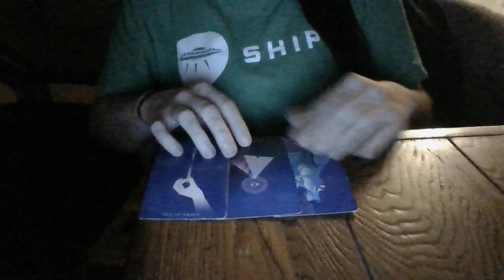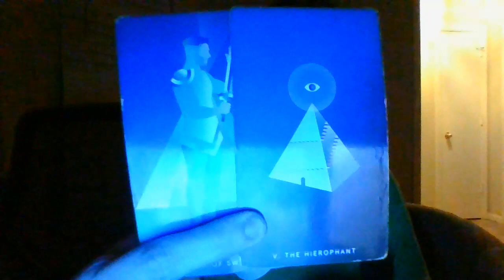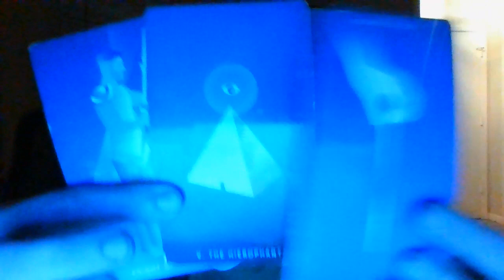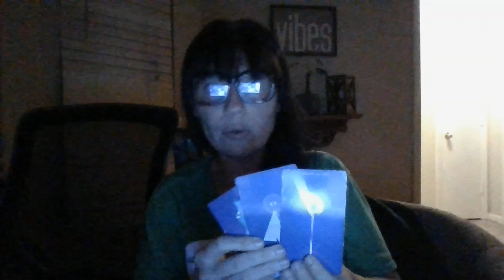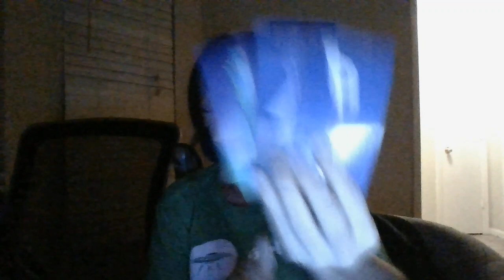CAPS- THE JIST IN 96!- 11/12/22-11/16/22- WORKPLACE CONTRACT COMING! BEWARE! TRICKERY IN CONTRACT!